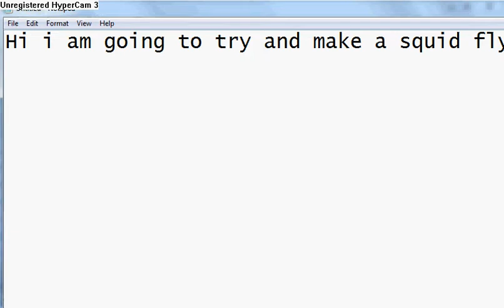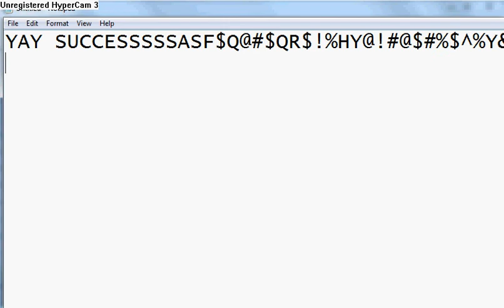MineCraft--Can Squids Fly?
hey nicks2226 here testing if squids can fly in minecraft